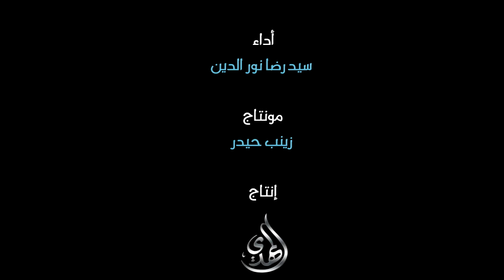ترانيم مهدوية نجم السماء للشاعر يحيى سراج - اداء السيد رضا نور الدين